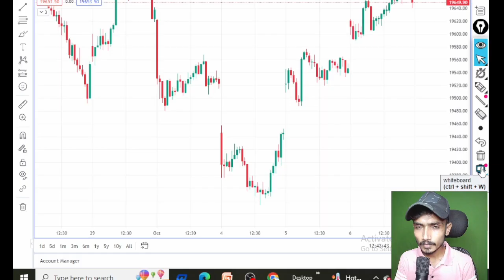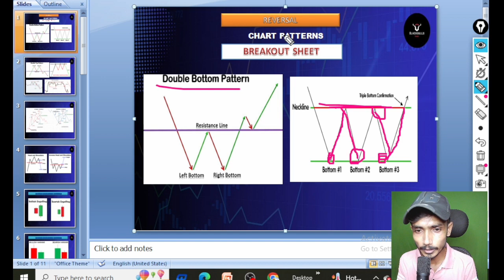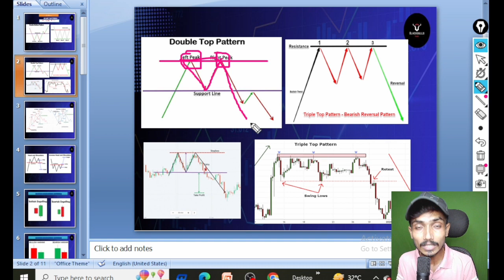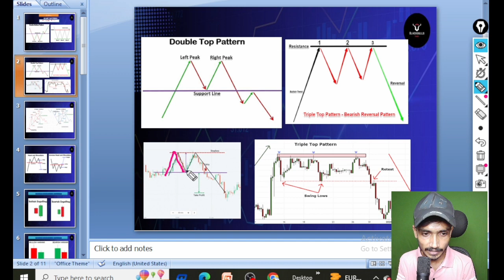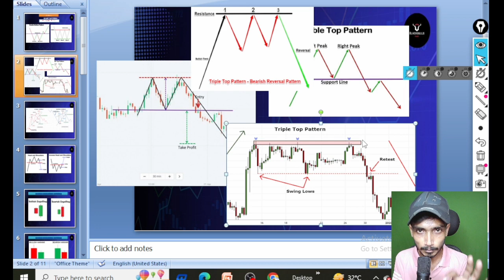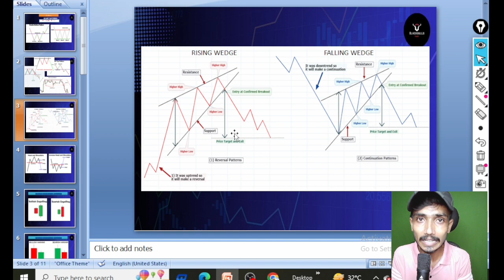Option Trading Basic to Advance Level Course |For Beginners | Chart pattern-1 | EP-09